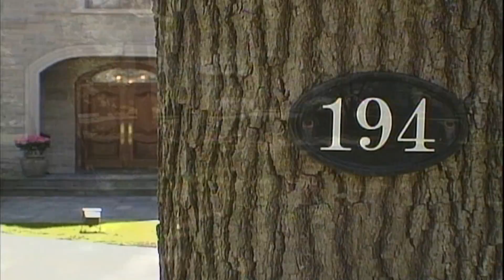David Schnarr Demo | 1.416.727.0044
Video Tour Demo by David Schnarr Realtor